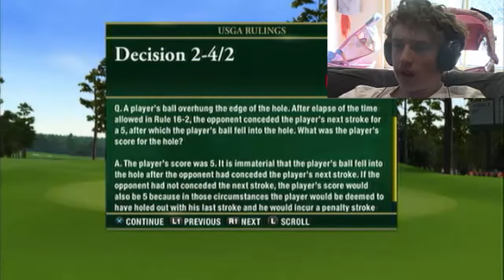MOST HARDCORE GAME 2014 - TIGER WOODS PGA TOUR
Ever wanted a game that makes Dark Souls look like child's play? WELL LOOK NO FURTHER SONSABITHCES